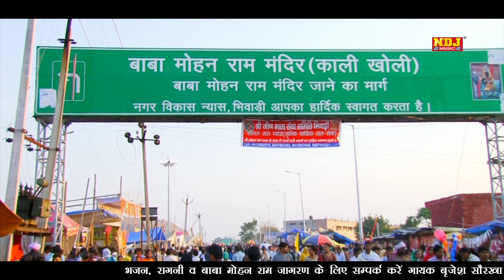बालक का रूप बनाके बाबा आये खोली में | Brijesh Sorkha | Baba Mohan Ram Bhajan | Kholi Dham Bhajan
🎧 Title - Balak Ka Roop Banake Baba Aaye Kholi Me
🎧 Singer – Brijesh Sorkha
🎧 Artist – Brijesh Sorkha
🎧 Writer – Hare Ram Baisla
🎧 Music Label & Presents By : NDJ MUSIC (Baba Mohanram Bhajan NDJ)
RCI-7776